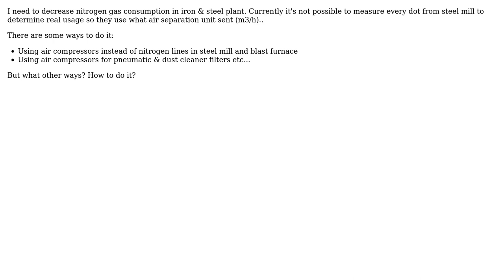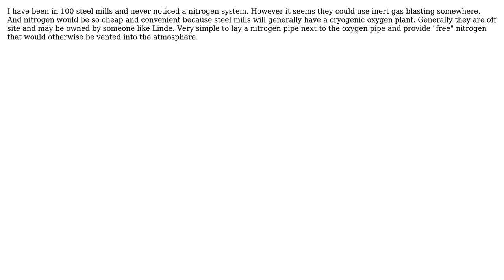Engineering: How to decrease Nitrogen gas consumption in Iron & Steel Plant?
With thanks & praise to God, and with thanks to the many people who have made this project possible! You are responsible for your own actions.